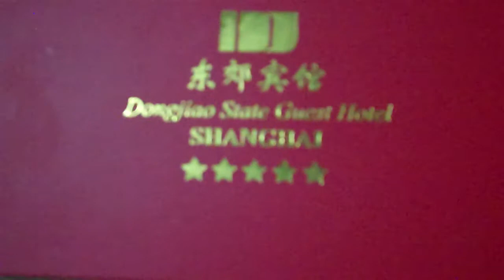Hedgehog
life. mine. it happens.